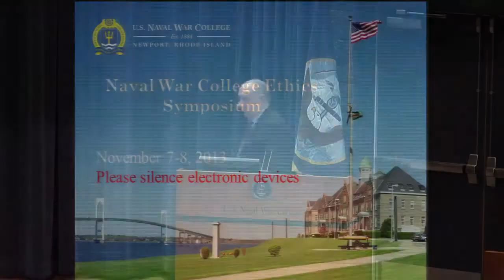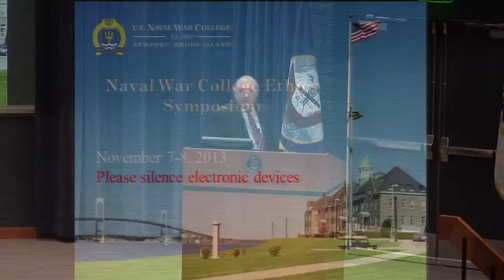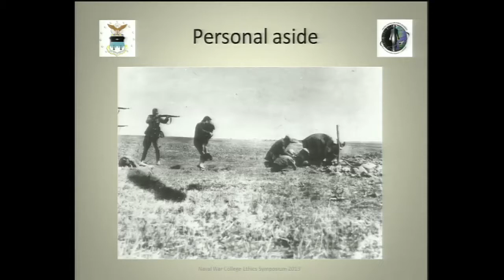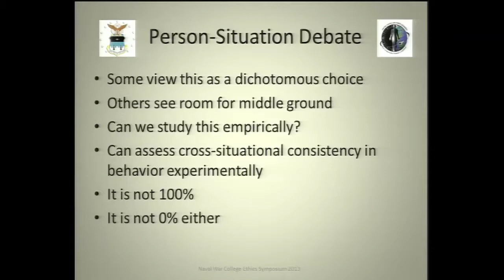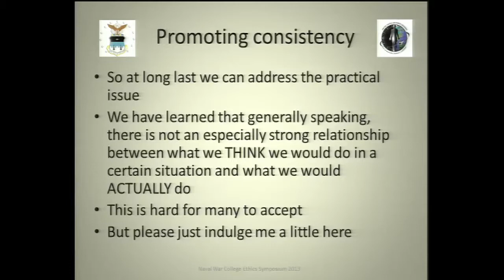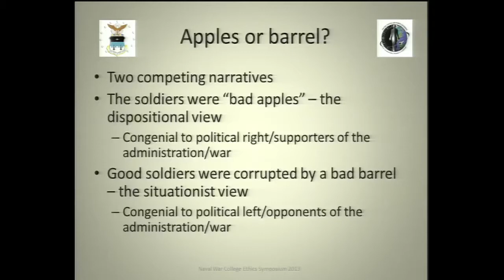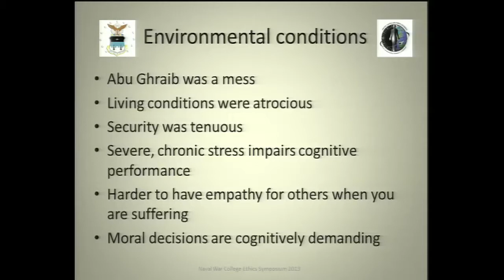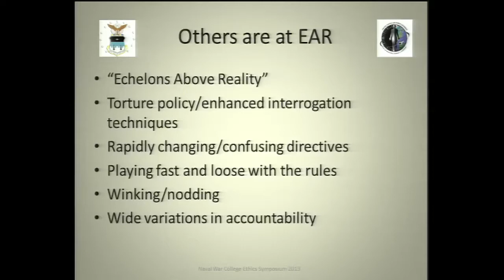Ethics 2013 | George Mastroianni: A Dialogue on Character and Situationalism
Nov. 2013 Ethics Symposium: George Mastroianni, U.S. Air Force Academy